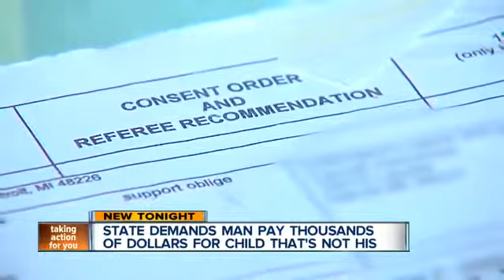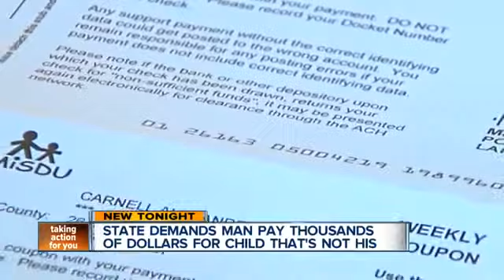Should a man have to pay child support for a kid that is not his?